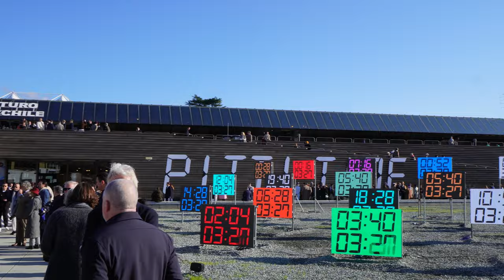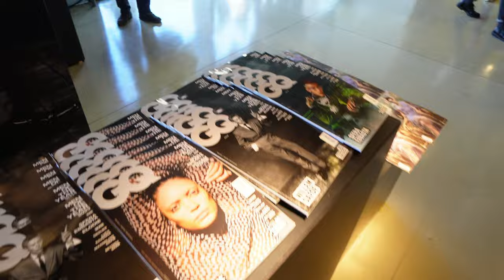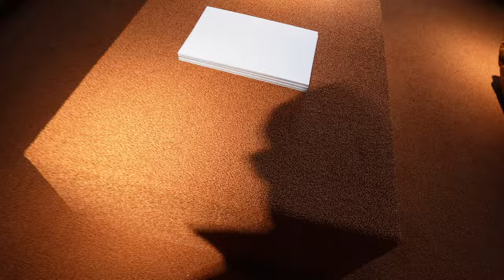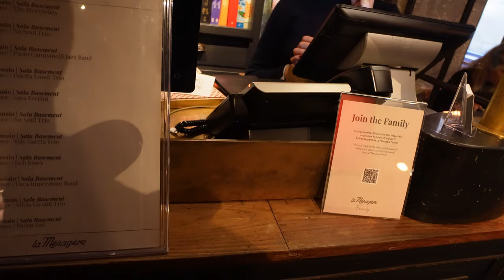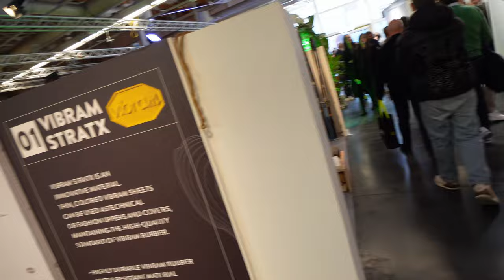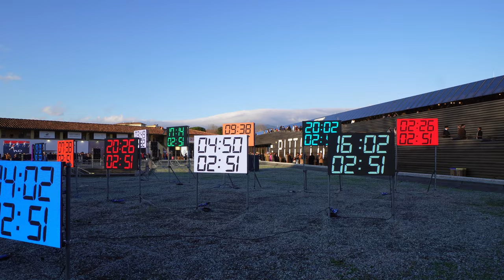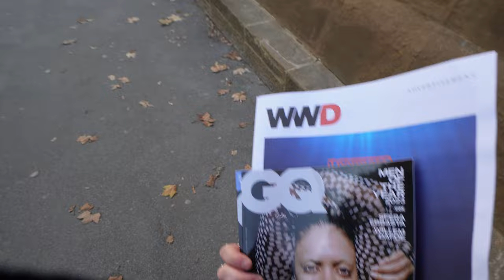COSA INDOSSANO LE PERSONE A PITTI UOMO 105?ep 17 [4K]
a Firenze per documentare cosa indossano le persone,
Fatemi sapere cosa pensate degli outifit nei commenti